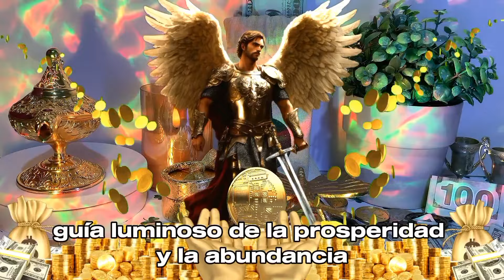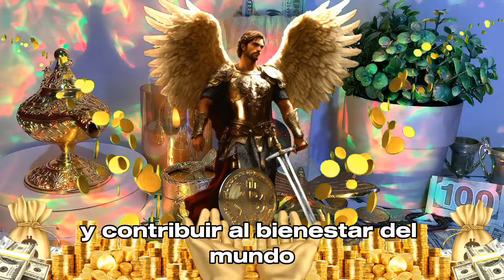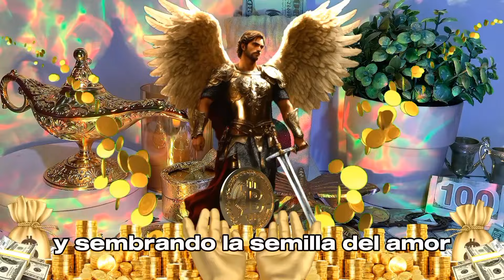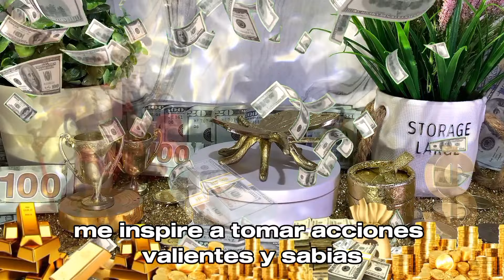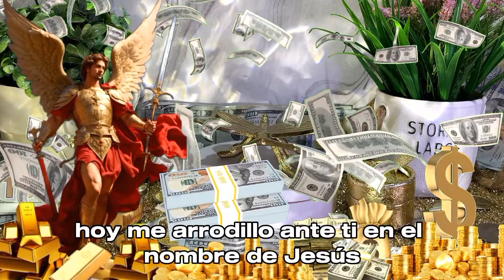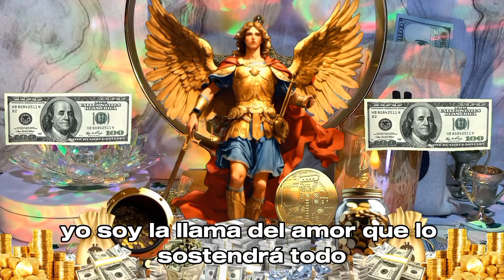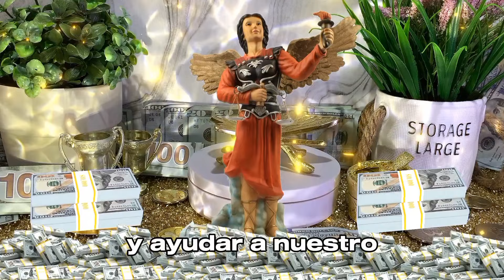ARCÁNGEL URIEL: DESBLOQUEA TU PROSPERIDAD Y ABUNDANCIA CON ESTA PODEROSA ORACIÓN ⚡ENERGIA DEL DINERO